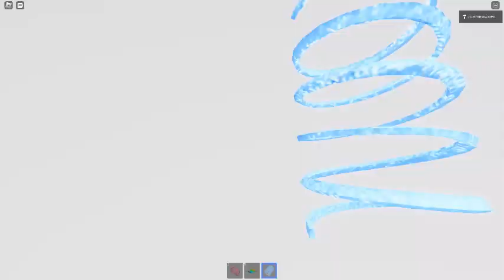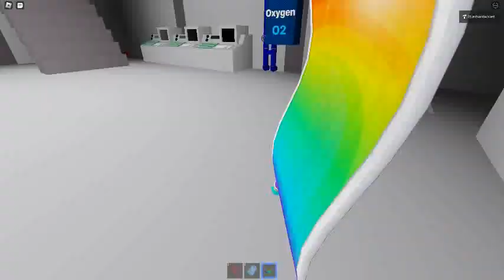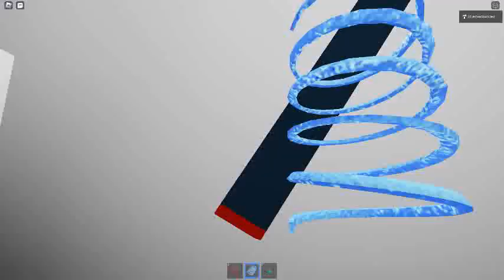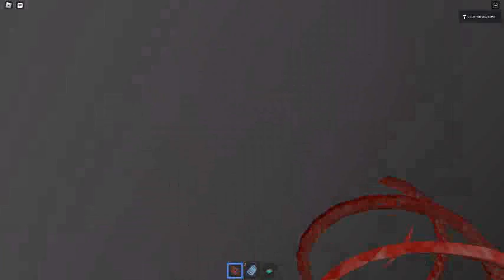Ceiling Fan 13860 In Toucan Fan's Haunted Fan Land